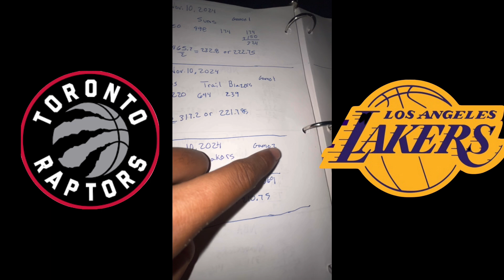The NBA Script | Raptors vs Lakers Game 2 November 10, 2024